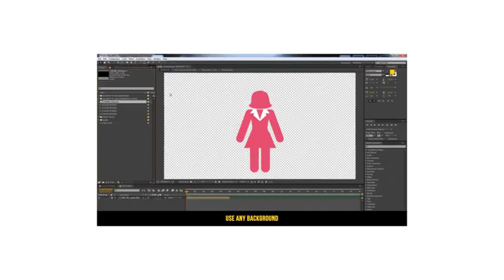Pictogram Infographic Kit | After Effects Templates Download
After Effects CS6, CS5.5 and CS5 ready
HD 1920×1080
150 Businessman animations
150 Businesswoman animations
Plus 150 Engineer pictogram animations
Simply Drag & Drop
Easy Customizable color
Video Tutorial Included How To Create Loop Composition